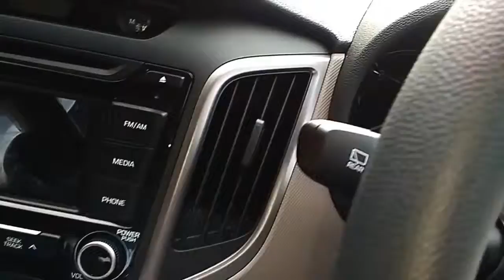Hyundai Creta SX Model Interiors First Look mp4 Video More on Description